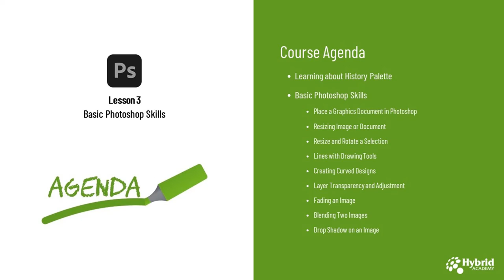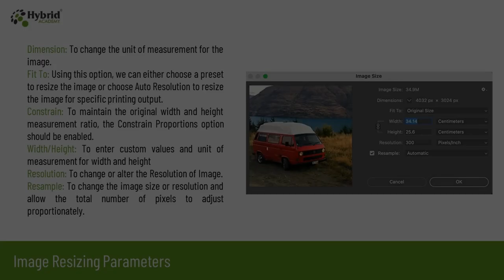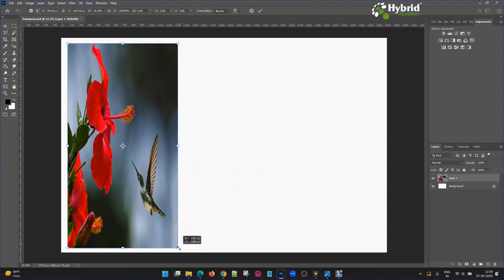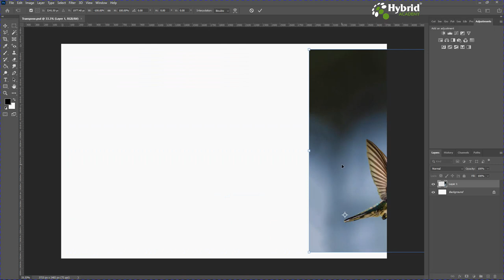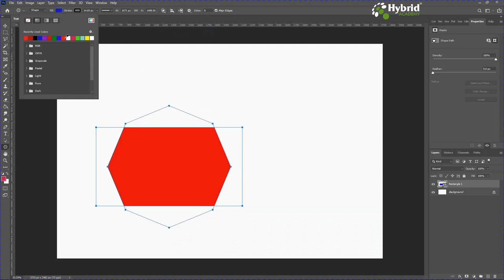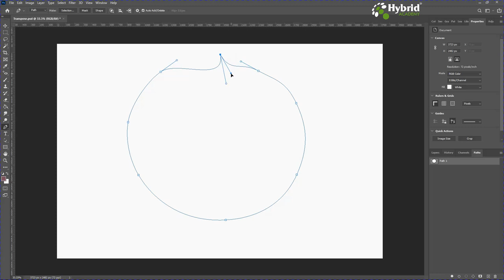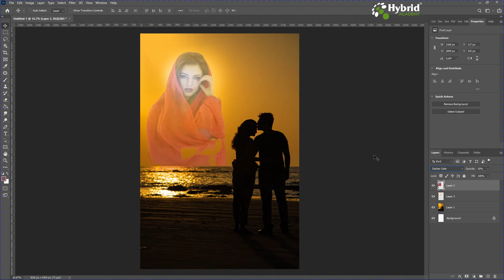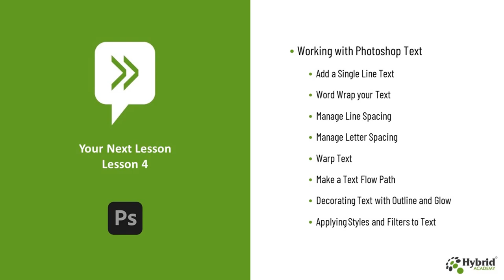Lesson 3: Basic Photoshop Skills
In this Lesson of Adobe Photoshop Tutorial | Learn Adobe Photoshop for Beginners, we will learn about:

1. Learning about History Palette
2. Basic Photoshop Skills
  a. Place a Graphics Document in Photoshop
  b. Resizing Image or Document
  c. Resize and Rotate a Selection
  d. Lines with Drawing Tools
  e. Creating Curved Designs
  f. Layer Transparency and Adjustment
  g. Fading an Image
  h. Blending Two Images
  i. Drop Shadow on an Image

Below are the links to download the list of Adobe Photoshop Important Shortcut Key Slides:

-- VIDEO TIMELINE --

⏰ 00:00 Lesson 3 | Basic Photoshop Skills
⏰ 00:22 Lesson 3 | Agenda
⏰ 01:00 Learning about History Palette
⏰ 04:34 Place a Graphics Document in Photoshop
⏰ 10:15 Resizing Image or Document
⏰ 33:50 Lines with Drawing Tools
⏰ 43:17 Creating Curved Designs
⏰ 55:12 Layer Transparency and Adjustment
⏰ 56:00 Fading an Image
⏰ 56:32 Blending Two Images
⏰ 1:08:58 Drop Shadow on an Image
⏰ 1:14:17 Lesson 3 | Summary
⏰ 1:14:57 Your Next Lesson | Lesson 4
⏰ 1:15:30 Thank you for Watching

-- HASHTAGS --

-- VIDEO TOPICS --